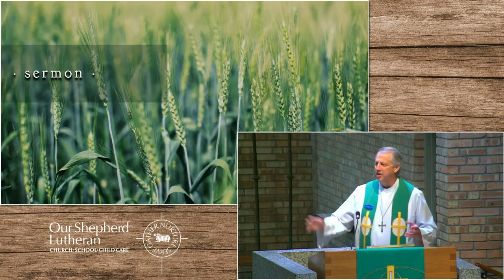"The Parable of the Sower: In Christ, We are Enough!" Sermon July 12, 2020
Why would the sower waste valuable seed by scattering it on the path, the rocky ground, and among thorns? Perhaps it’s because the Sower (that’s with a capital “S”) has enough seed – an eternal abundance. And as He scatters His grace, forgiveness, and mercy, the Sower sees the differences in each place where the seed lands.

But He also sees each is worthy. Each is precious. Each type of soil, each heart, each soul, is enough... not because of the soil itself, but because of the work of Christ Jesus, our Savior, the One who continually works the soil so that the path is softened; the rocky soil deepened; the thorns removed.

Because of Christ, we are enough. And He will never stop scattering His seeds of life.

Sermon preached by Rev. Steve Woodfin
ourshepherd.net
Our Shepherd Lutheran Church, School, Childcare in Birmingham, Michigan 48009